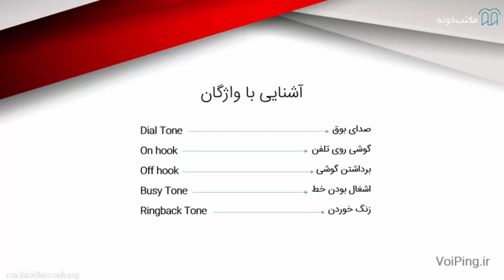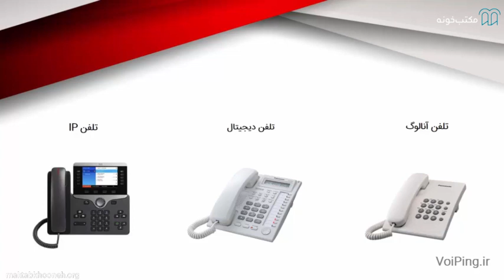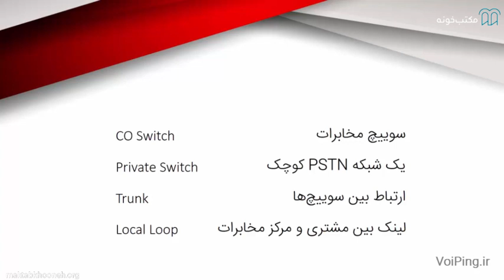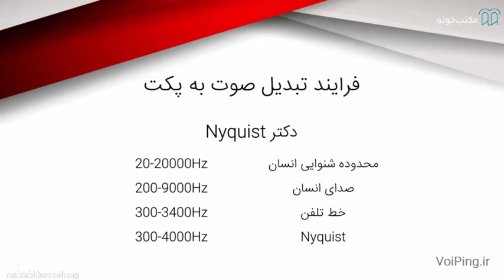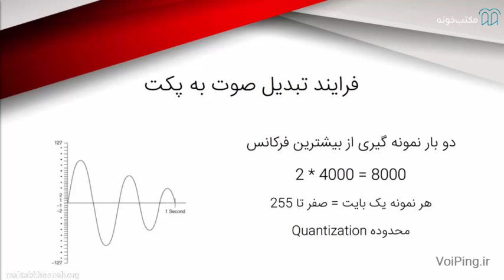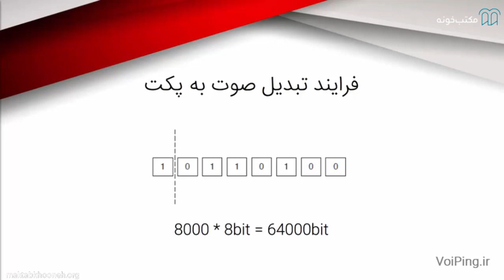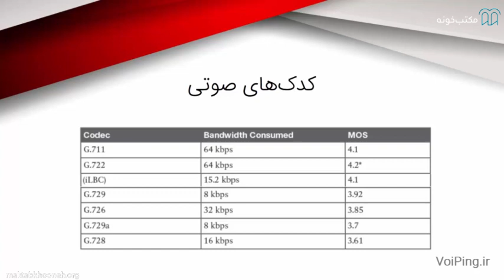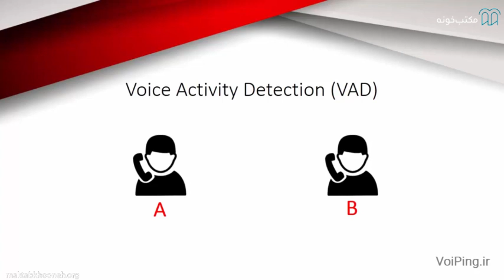آموزش VOIP سیسکو – CME قسمت ۳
آموزش ویپ به یکی از مهمترین نیازهای شرکت‌های تازه‌تاسیس یعنی برقراری ارتباطات باکیفیت داخلی کمک می‌کند. این ارتباط در قدیم به خطوط تلفن محدود می‌شد، اما در حال حاضر ابزاری برای انتقال انواع فایل نیز به شمار می‌رود. یکی دیگر از پیشرفت‌های اتفاق افتاده در این زمینه، تلفن اینترنتی یا VoIP است که سرعت و دقت بهتری را به کاربران ارائه می‌دهد. سیسکو به‌عنوان یکی از بهترین شرکت‌ها در زمینه شبکه، CME یا Call Manager Express را ارائه داده است. با استفاده از این سیستم می‌توان ارتباطات پایدار اینترنتی برای انتقال انواع فایل از جمله صدا برقرار کرد. در این مطلب قصد داریم علاوه بر معرفی اولیه VoIP و CME و توضیح نحوه کار تلفن‌های voip، بهترین راه آموزش ویپ سیسکو-CME را نیز به شما نشان دهیم.

استاد: میکائیل حاصلی

برای مشاهده  آموزش VOIP سیسکو – CMEدر مکتب‌خونه از طریق لینک‌ زیر وارد شوید